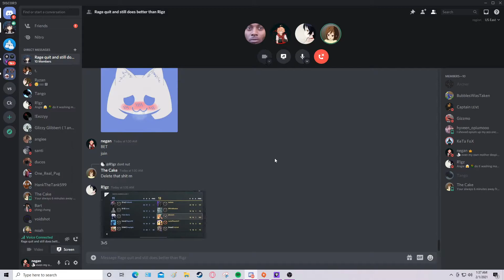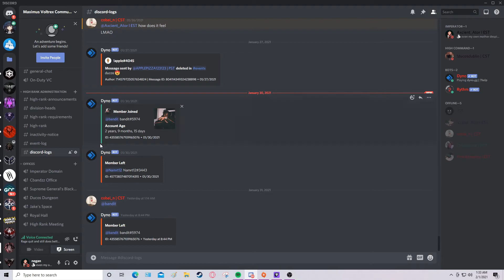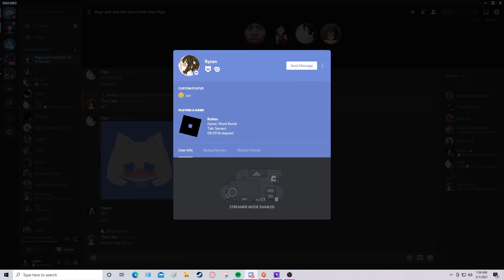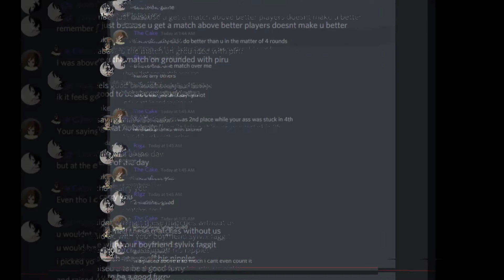Critical Ops beef at it's finest!!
Editor for this video:
Negan

Social medias: vanish_air on instagram. negan#0001 on discord. nekosalazar2020 on snapchat.